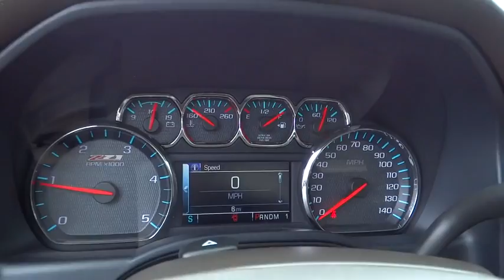2016 Chevrolet Silverado 2500HD Carson City, Reno, Yerington, Northern Nevada, Elko, NV 16-0699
2016 Chevrolet Silverado 2500HD